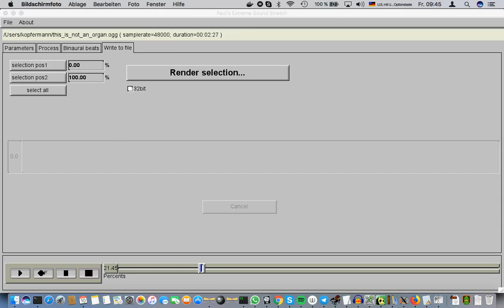Paulstretch used with 'this is not an organ'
i love the open source software Paulstretch which you can use to
extremely slow down music pieces.
I tried it with 'this is not an organ'.
It's a long and mutating sound this way.